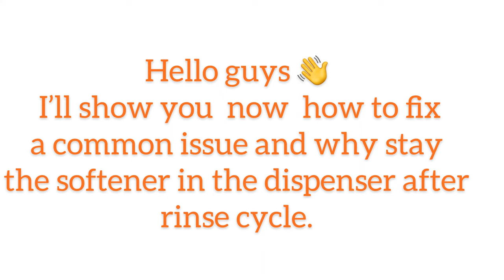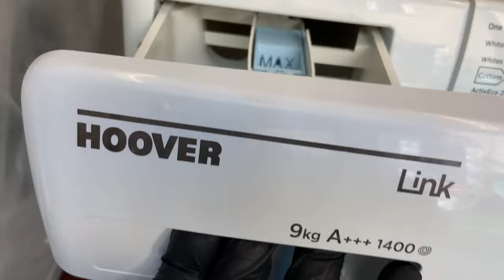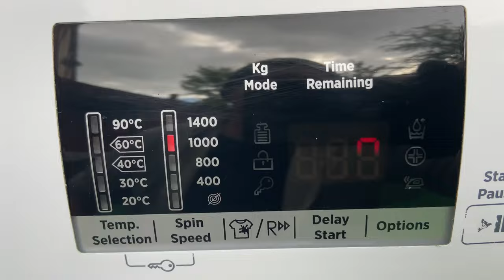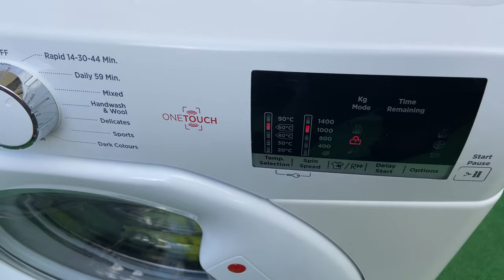How to fix your Washing Machine fabric softener dispenser when doesn’t release HOOVER BOSCH HOTPOINT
Musician: Jeff Kaale

Musician: ASHUTOSH

Musician: ASHUTOSH

Musician: ASHUTOSH